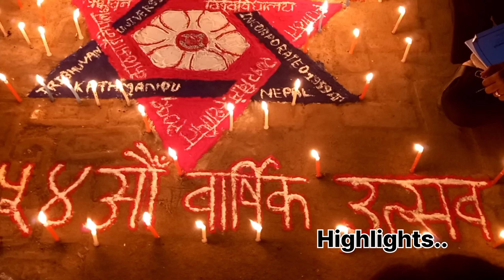Celebrated annual function for the 1st time in 54yrs history of Nepalgunj Nursing Campus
Celebrated 1st annual function in 54yrs history of Nepalgunj Nursing Campus Magh15 (double blast)
Description
In a 52yrs history of Nnc we celebrated annual function for the first time. Chief guest from all around Ktm @Dr Divya Singh Shah
dean of TU IOM ,associate dean Mrs Takma Kc mam including chief members of Nepalgunj submetropolatian city ,health sector ,Mr Ram Bahadur Chandra and other important members also attend this ceremony. Mrs Durga laxmi Shrestha ,Chief hospital Nursing Administrator of Bheri Hospital,Mrs Ishwori Kc and Mrs Asha Pantha(  Nursing Administrator)mam presence made the day more respected.
Presence of NNC teachers and BNS and BSC nursing student made the day worthit .
Programme was successfully completed on 2080/10/15
It become pleasure as a double happiness of 62 th National nursing day and our 54 th annual function
Host by :Mrs Rekha Khadka mam; Mr Bhadra Thapa sir
Video by :Anupama Chaudhary